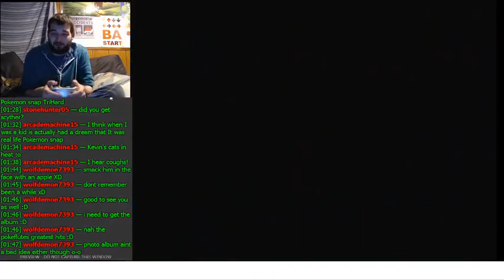A Photogrophers job Is Never Done| Let's Play Pokemon Snap Part 4 (24KTV Day 333)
Day 333 of 365:
Today we continue playing through one of the classic games I've always loved, Pokemon Snap. 24Kevin